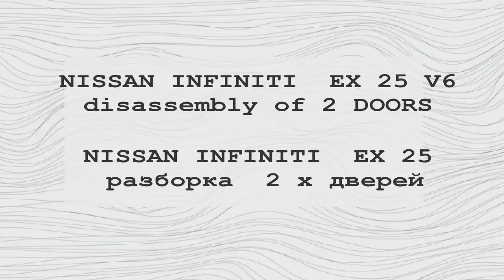NISSAN INFINITI EX 25 V 6 disassembly of 2 DOORS - NISSAN INFINITI EX 25 разбока 2х дверей